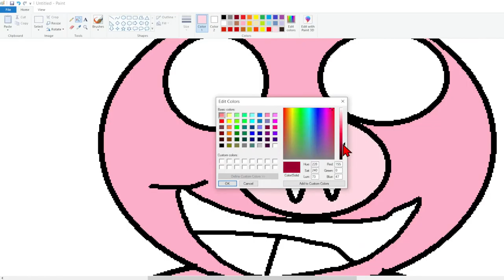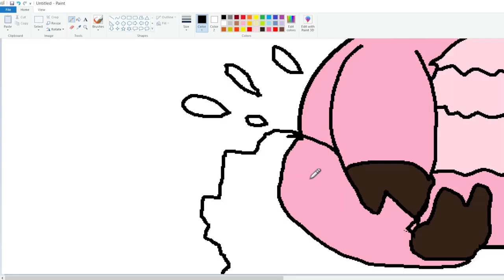How to Draw a Pig in the Mud (Windows Program)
How to Draw a Pig in the Mud with the Paint Program on the PC.